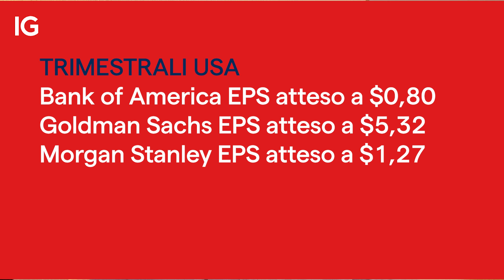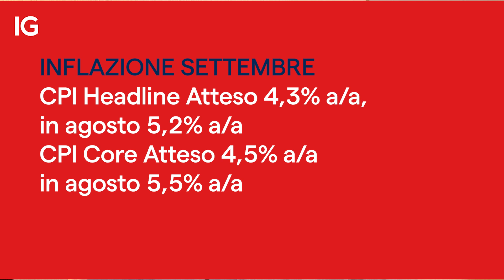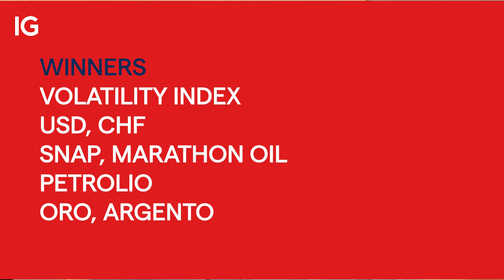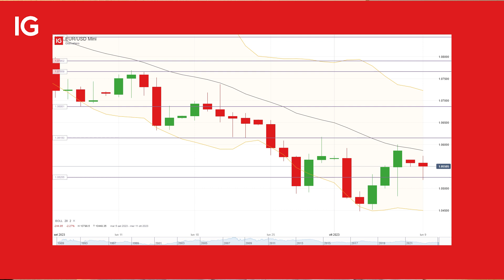Sguardo attento alle trimestrali USA e ai dati macroeconomici | IG Look Ahead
Inizia una settimana che sicuramente non passerà inosservata sui mercati finanziari.

📊 Martedì vedremo la pubblicazione dei bilanci di Bank of America e Goldman Sachs. Mercoledì sarà la volta di Tesla, Netflix e Morgan Stanley. Giovedì, invece, attenderemo i risultati di Philip Morris e AT&T.

🌍 Tra i dati macroeconomici, l’inflazione nella Zona Euro sarà di particolare rilievo, poiché ci darà preziose indicazioni sulle prossime mosse della BCE.

🗽 Negli Stati Uniti, saranno al centro dell’attenzione le vendite al dettaglio, le richieste settimanali di sussidi di disoccupazione e il report Beige Book redatto dalla FED.

Scopri tutti gli altri argomenti nel video del nostro Senior Market Strategist Filippo A. Diodovich e, se vuoi, condividi la tua opinione nei commenti.

Argomenti trattati:
00:00 - Introduzione
01:28 - Trimestrali USA
03:12 - Inflazione Eurozona
04:40 - Winners and Losers
05:22 - Analisi Germany 40
07:04 - Analisi EUR/USD

I CFD sono strumenti complessi che comportano un rischio di perdita elevato dovuto alla leva. 72% di conti di investitori al dettaglio perdono denaro a causa delle negoziazioni in CFD con questo fornitore*. Valuti se può permettersi di correre l’elevato rischio di perdere il suo denaro. Le opzioni e i certificati turbo sono strumenti finanziari complessi. Fare trading con questi strumenti finanziari comporta un alto rischio di perdita di capitale. Le perdite dei clienti professionali possono eccedere i loro depositi.
* Nei 12 mesi precedenti al 1 ottobre 2023